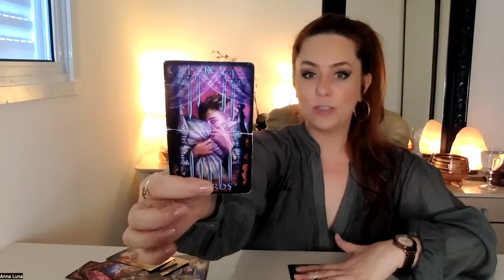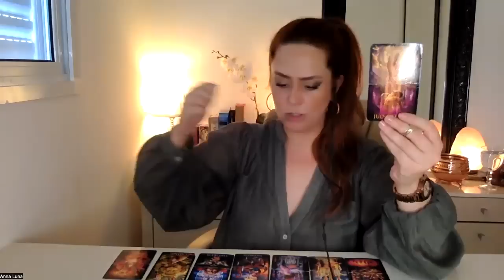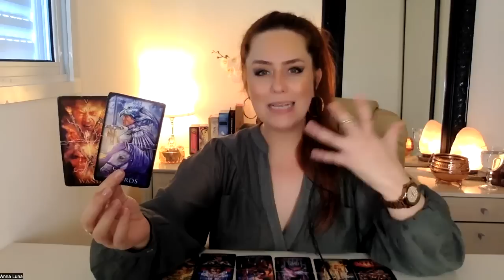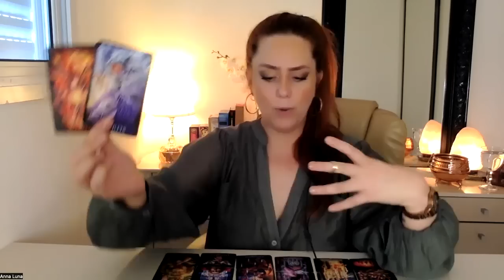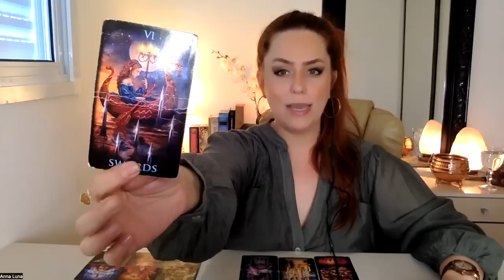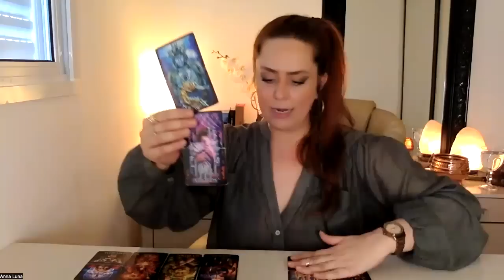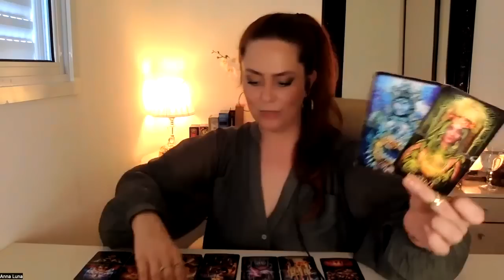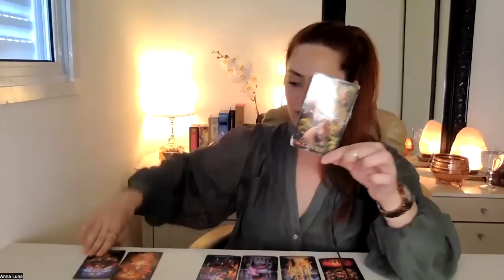SIGNO DE LIBRA | ESSA PESSOA SENTE-SE INTIMIDADA PERANTE VOCÊ,POR ISTO NÃO SE DECLARA